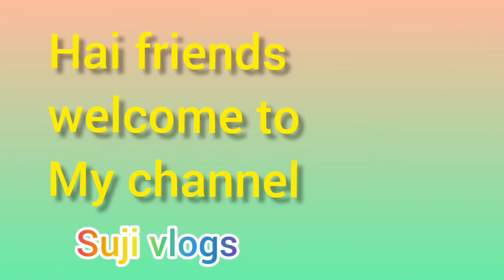సబ్జా వాటర్ నిమ్మకాయ రసంతో... ఎండాకాలంలో ఆరోగ్యానికి మంచిది..మీరు ఇంట్లో చేసుకొని తాగండి